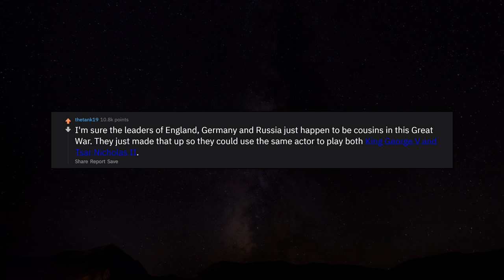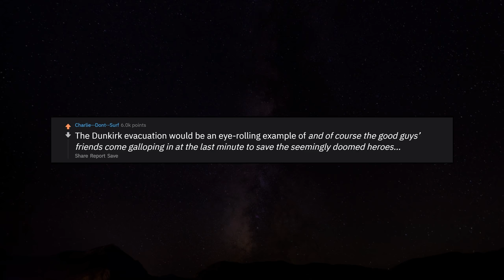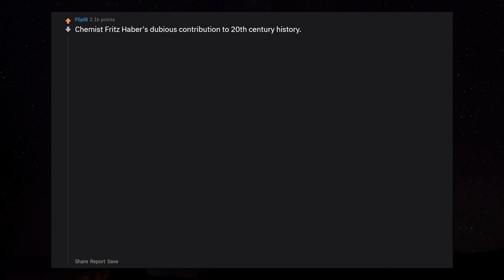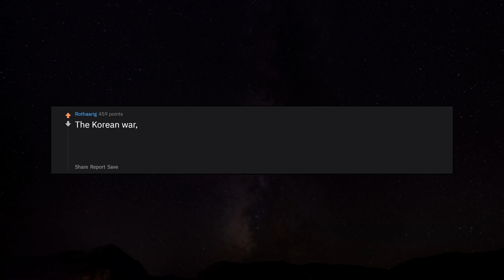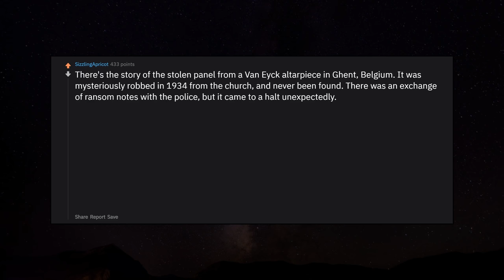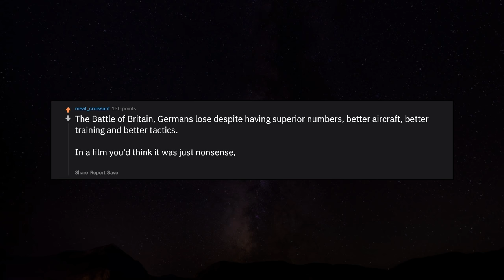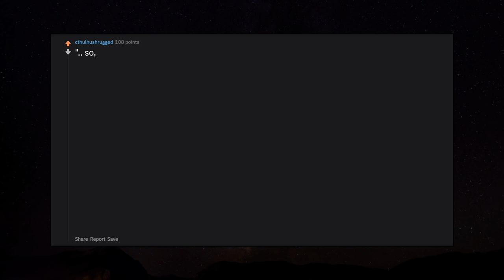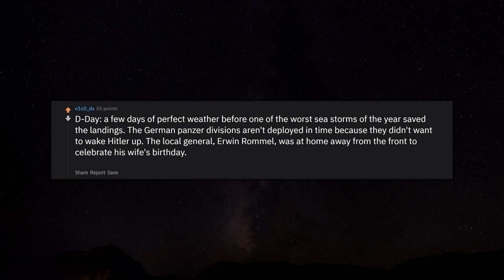What Movie Style Plot Hole Happened In History? r/AskReddit Reddit Stories | Top Posts